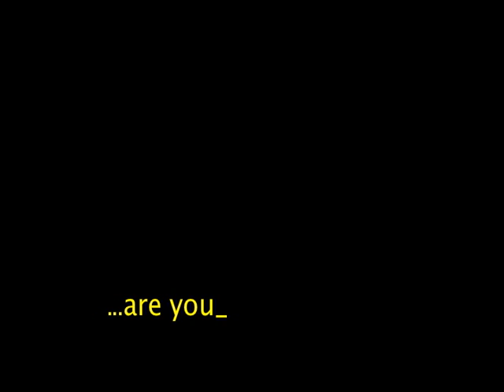Future Fires (2011)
Contact's Future Fires programme provides opportunities to young and emerging artists from across Greater Manchester to design, plan and deliver their own community arts projects.

Over the course of a year, the programme provides tailored training, mentoring, support and funding.